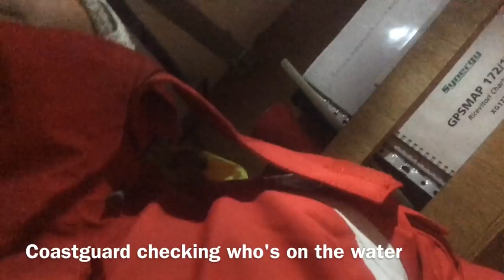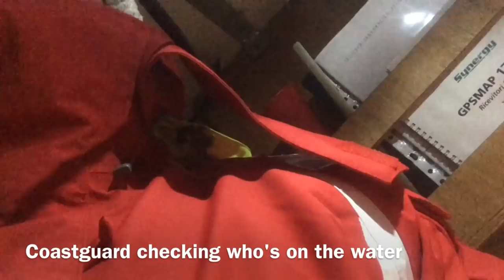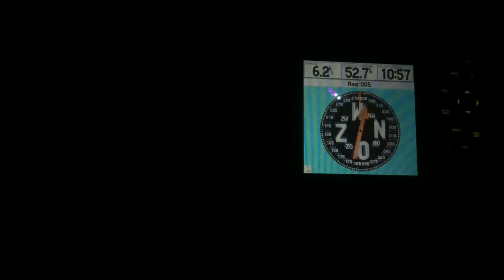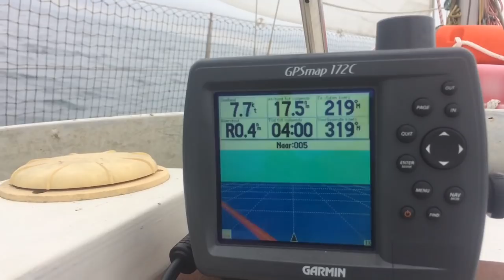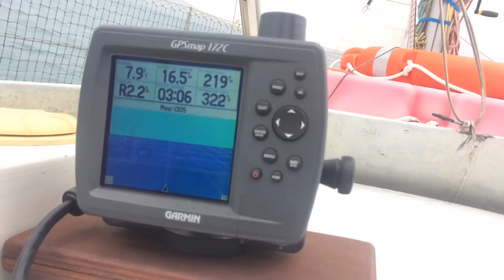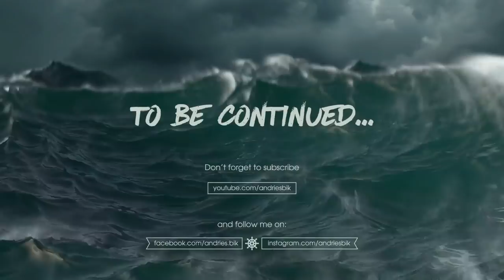Vlog 2.13 Sleeping while sailing and catching tuna with Lex Donse.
In this episode we are trying to sail from Pisa Italy to Barcelona Spain but the storm catches up with us and we have to change course to Montpellier and end up 3 days at sea. Spending some time on the water and nothing around does something with the human brain. People get time to think and get emotional.
Then we also catch some tuna and have an awesome diner :)
And offcourse fully testing the potentials of the seahorse 2.0 and reaching speeds over 8 knots already!! Check out this long episode off Heading South and get to see what it is like to spend some time at sea :)